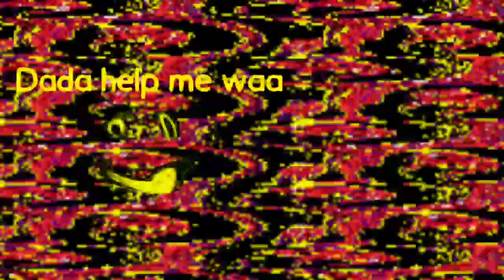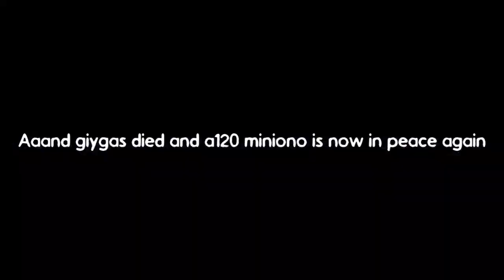a120 minion demolishes giygas at 3 am Also there flashy Light